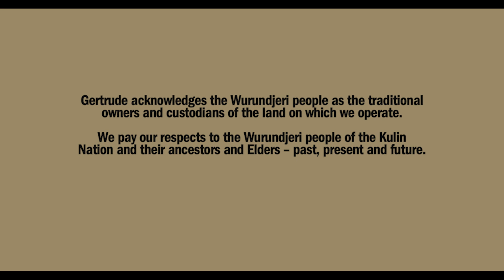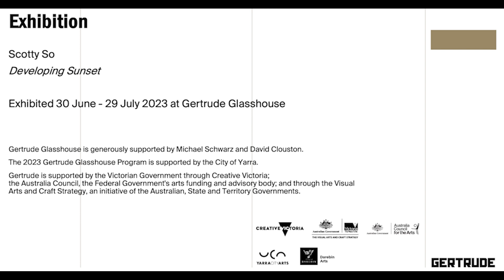In Conversation: Scotty So and Jasmine Penman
Scotty So
Developing Sunset
30 June – 29 July 2023
Gertrude Glasshouse

On Saturday 29 July on the occasion of Gertrude Studio Artist Scotty So's solo exhibition at Glasshouse, 'Developing Sunset, the artist joined writer and arts professional Jasmine Penman for the next in Gertrude's 'in conversation' series. Penman and So discuss desire, property acquisition and consumption in the context of So's practice.

'Developing Sunset' explores the dream of property ownership and its commodification within the realms of property development and the real estate industry. Through a collection of works created from 2019 to the present, So presents his perspective on starting a new life in an Australian suburb and the longing for a place to call home.